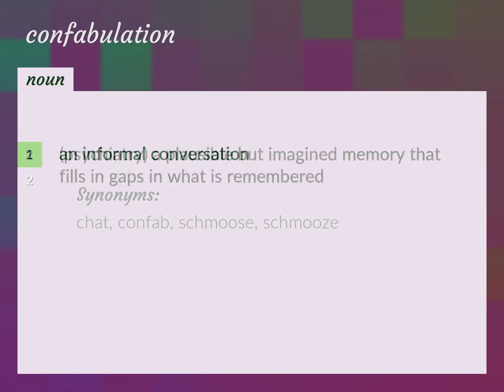Confabulation | meaning of Confabulation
What is CONFABULATION meaning?